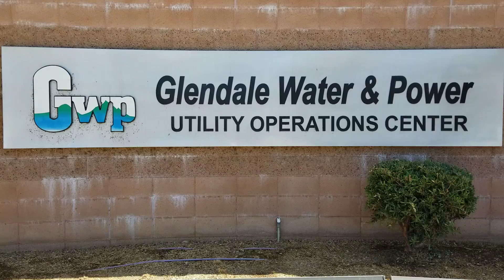🔴🔵GLENDALE WATER & POWER (WERE CALLING THE POLICE ) W/ HDCW TCCW (1st amendment audit )